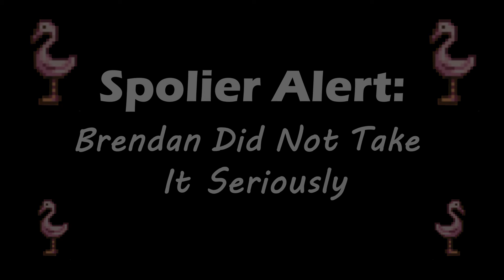WELCOME TO KYLE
Me and my Buddy Watt streamed Stardew Valley, and together, caused mass chaos as the Kyle Twins. So much cool, so much Kyle. Kyle. Kyle Farms. Kyle crops. Even Kyle DEBT. No non Kyle's can escape the wrath these two have bestowed upon this small rural town. I welcome you. to KYLE!

Music Used (In Order):
"Caramelldansen" - Caramell
"Emotion" - Pokémon Black and White
"Telephone Theme" - Splatoon 2: Octo Expansion
"Thang Jingle" - Splatoon 2: Octo Expansion
"Death By Glamour" - Undertale
"Everywhere You Look (Credits Version)" - Jesse Frederick
"Friday Night (Instrumental)" - Yakuza 0